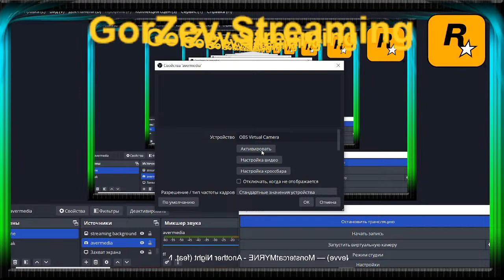lego city undercover online stream